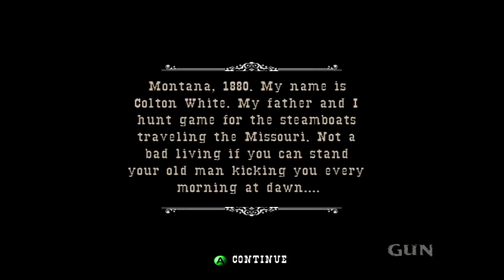Gun Gameplay Walkthrough (Xbox 360) - Part One - Have Gun Will Travel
Gun is a Revisionist Western-themed video game developed by Neversoft and published by Activision for the PlayStation 2, Xbox, GameCube, Microsoft Windows and Xbox 360.

 Gun features an open world environment, including side-missions that add to the story. Players controls the protagonist, Colton White, from a third-person perspective. While traveling from town to town, bandit attacks are frequent and players must either escape or defend themselves.

Players can hunt and kill various animals like buffalo, wild horses, and even stray dogs and farm animals. The player can also cause mayhem within communities, but can attract attention from lawmakers and other gunslingers by doing so. They act as gunslingers protecting righteousness or seek reputation as they face resistance fighters, local lawmen, renegade soldiers and vengeful Apaches and Blackfoot. A Town Patience meter goes down every time a civilian is killed. Once the patience meter reaches zero, a showdown ensues between the player and the locals.

Several minigames are included in Gun. As the player progresses through the game, they can choose to complete side missions, including poker tournaments, cattle herding, law enforcement and bounty hunting. Players can purchase upgrades using money obtained from these optional activities and by mining gold veins.

In this part we are introduced to the main protagonist, Colton White, and his father,Ned,.We set out to turn in the game we caught at a boat but things do not go well.